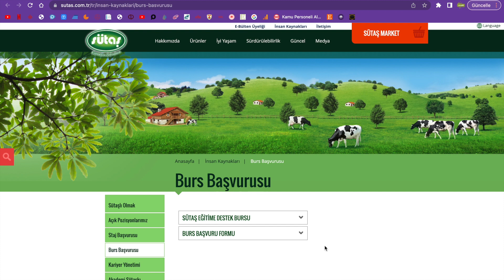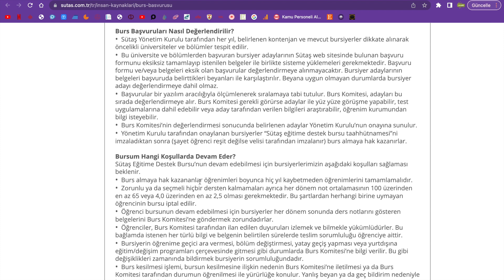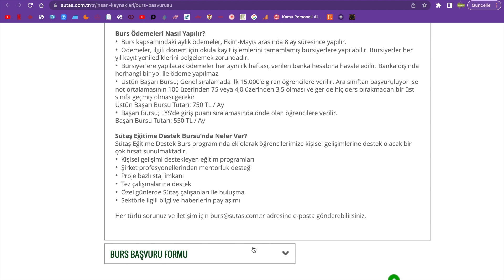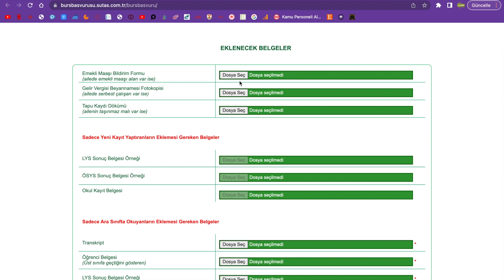EĞİTİME DESTEK BAŞBURULARI BAŞLADI 750 TL BURS İMKANI SÜTAŞ EĞİTİME DESTEK BAŞVURUSU NASIL YAPILIR?